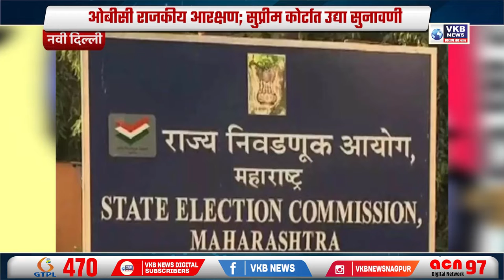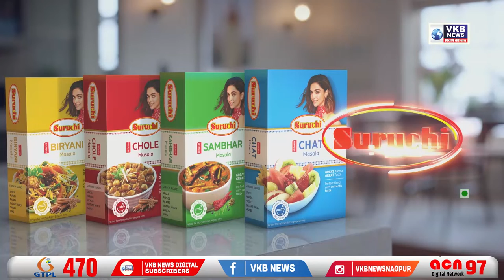नागपूर जिल्ह्यात कोरोनाचे 4 बळी